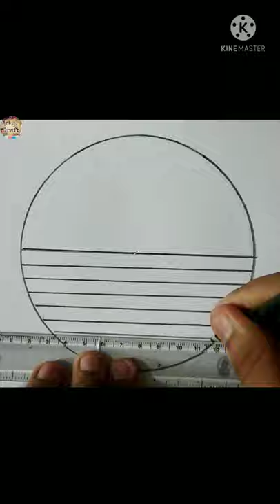Circle Drawing - scenery drawing easy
Circle Drawing - Easy Circle Drawing Scenery - Nature Art &craft 2m

Hello friends iss video mein meine apko easy pencil sketch scenery drawing bnakar dikhaya hai.

circle art
circle drawings
circle drawing designs
krishna pencil drawing image
pencil drawing flower
pencil drawing face
cartoon sketch
pencil drawing bird 🐦
scenery in circle drawing
scenery drawing in circle with colour
scenery drawing in circle easy
scenery painting in circle
pencil sketch scenery in circle
nature scenery drawing in circle
pencil circle drawing
pencil circle drawing easy
pencil circle
pencil drawings
pencil art
pencil drawing
corona drawing
Art & craft 2m